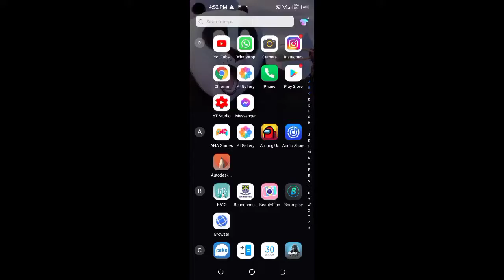WRESTLING EMPIRE HAS BEEN RELEASED ON ANDROID